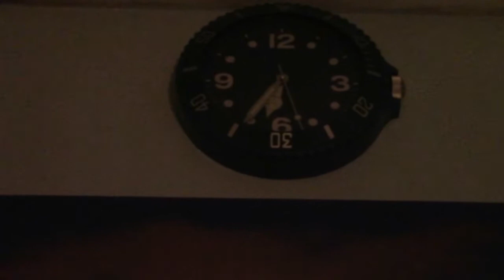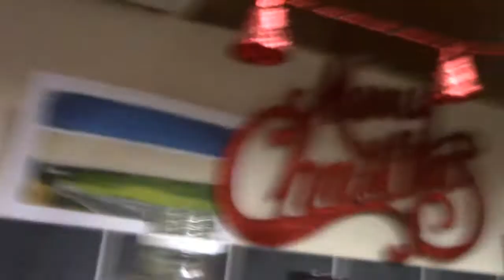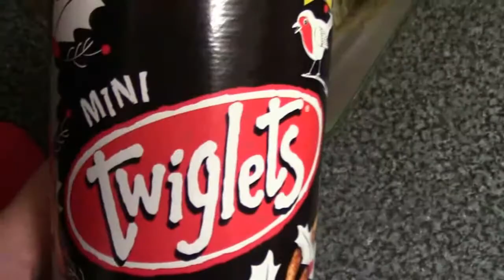New Years Eve Vlog